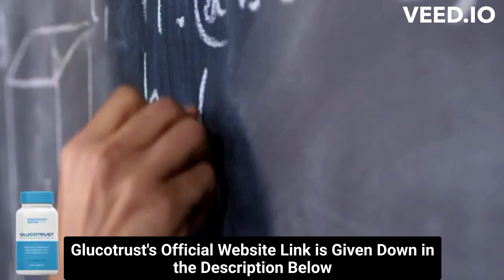⚠️⚠️ GLUCOTRUST REVIEW (( ⚠️ WARNING !! ⚠️ )) Purchase Glucotrust weight loss supplement Buy 2023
glucotrust
buy glucotrust
glucotrust buy
purchase glucotrust
glucotrust purchase
glucotrust reviews
glucotrust review
glucotrust supplement
glucotrust weight loss
glucotrust price
glucotrust capsule
glucotrust ingredients
glucotrust complaints
glucotrust pills
glucotrust australia
ingredients of glucotrust
glucotrust works
glucotrust com
blood sugar
does glucotrust it work
glucotrust amazon